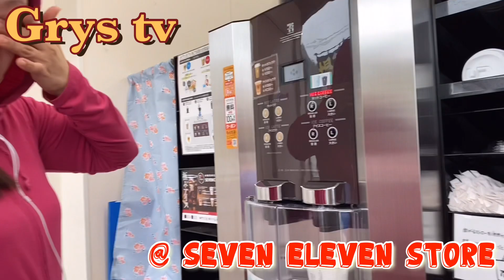FRIENDS BONDING | ROAD TRIP | @ SEVEN ELEVEN STORE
friends bonding road trip at seven eleven store